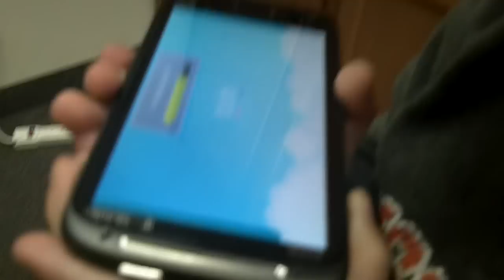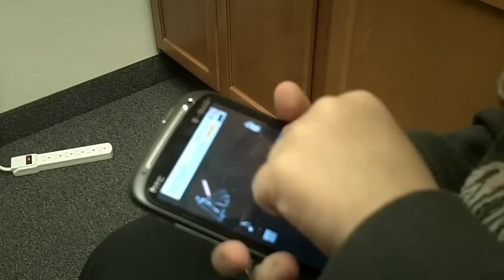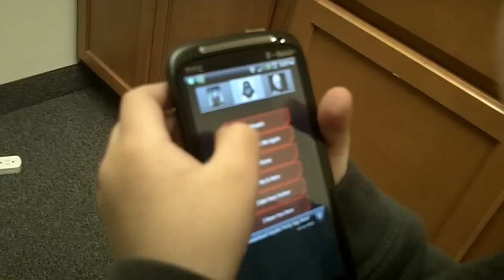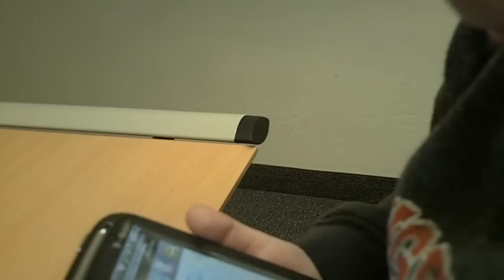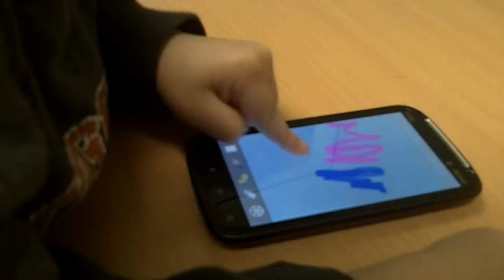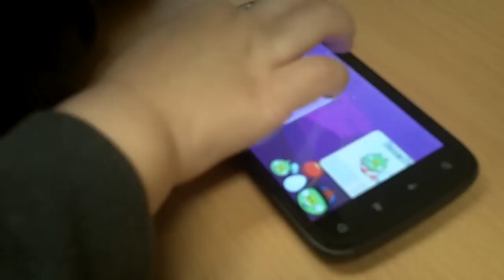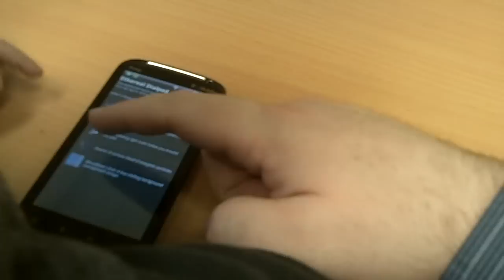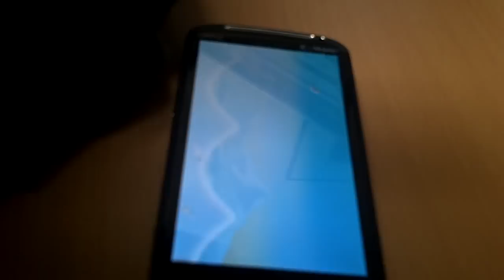2 Year Old Edison, Master of the Android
Edison is so good at using my phone, for a 2 year old he is really impressive.  I wanted to take this video before he turns 3.  Watch the video.  This is the full version.  It would be really cool if someone took the best parts of this and made their own edit.  There are some really cool parts.